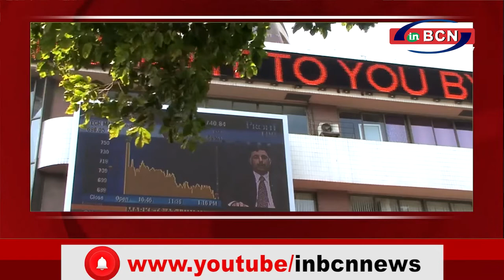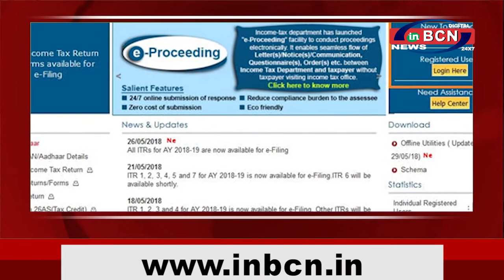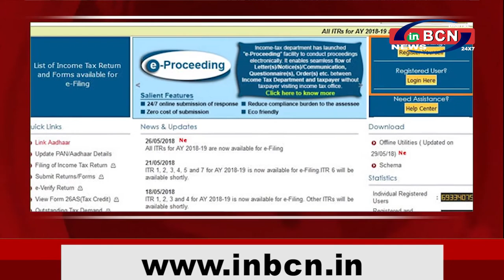BUISNESS NEWS 8 th JUNE 2021 | INBCN NEWS